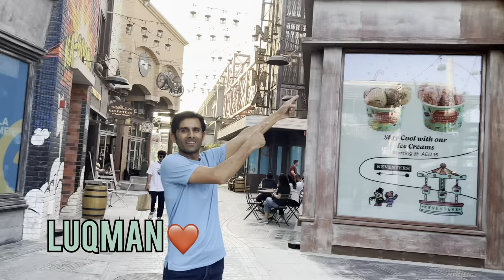Eid ki Shopping 🛍️ || Motivational Story